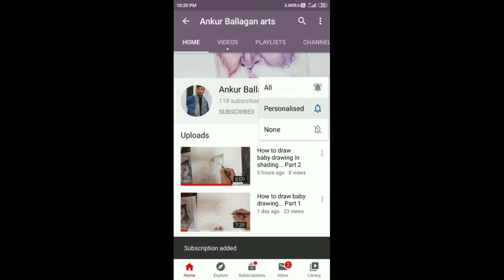How to draw lion shading drawing.. Timelepse video for beginners.. Part 2☺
Is video me ham lion ke drawing me shading karega part 1 me hamna outline ke thi

Bye 👋👋☺☺